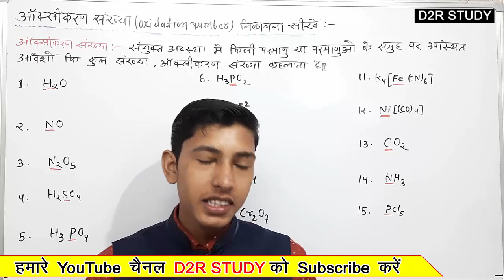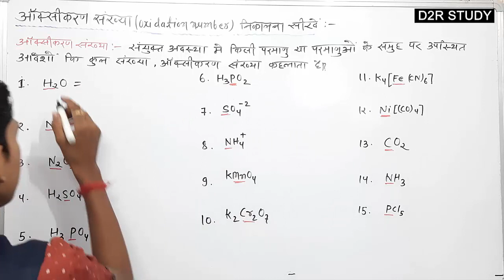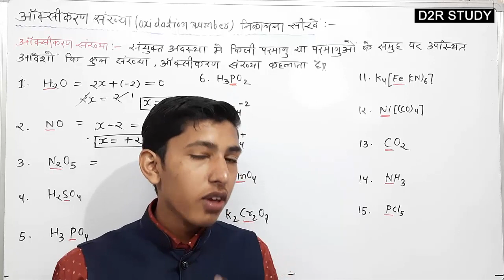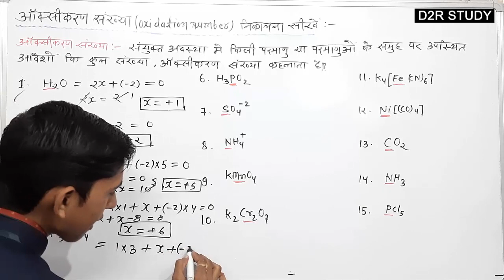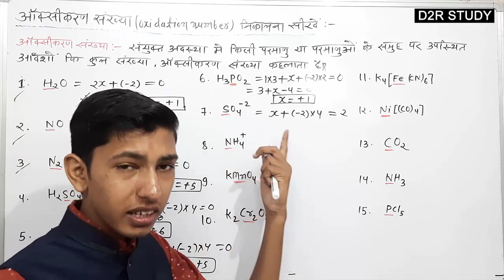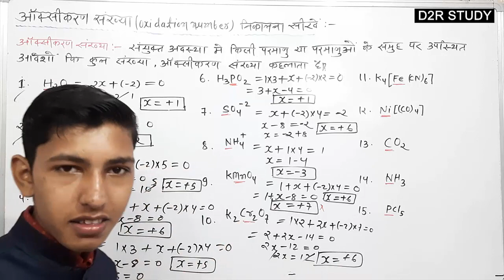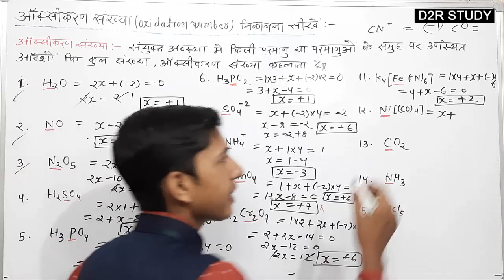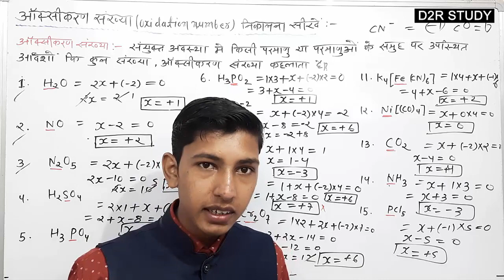ऑक्सीकरण संख्या निकालने की आसान विधि || oxidation number || oxikaran sankhya kaise nikale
ऑक्सीकरण संख्या
ऑक्सीकरण संख्या कैसे निकाले
ऑक्सीकरण संख्या विधि
ऑक्सीकरण संख्या ज्ञात करना
ऑक्सीकरण संख्या कैसे ज्ञात करें
ऑक्सीकरण संख्या ज्ञात करने की विधि
ऑक्सीकरण संख्या कक्षा 12
ऑक्सीकरण संख्या निकालना
ऑक्सीकरण संख्या कैसे निकले
ऑक्सीकरण संख्या आवर्त सारणी
ऑक्सीकरण संख्या किसे कहते हैं
ऑक्सीकरण संख्या निकलने की विधि
ऑक्सीकरण संख्या निकालने का नियम